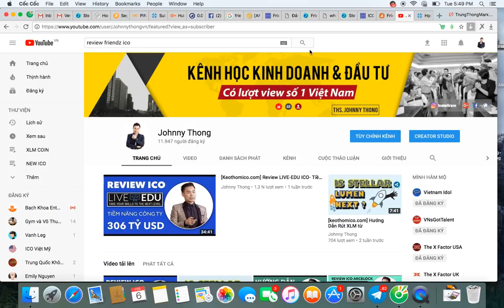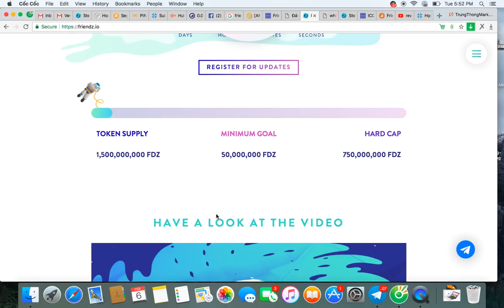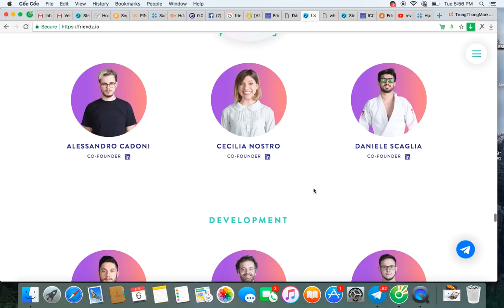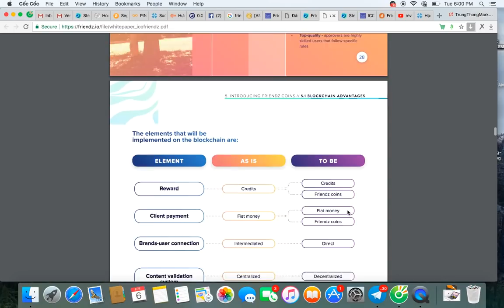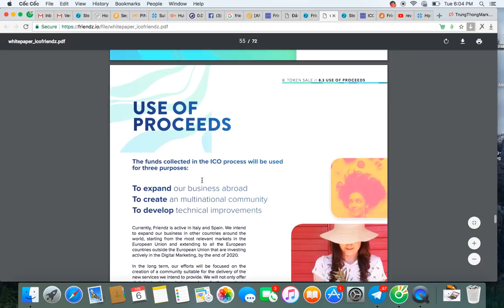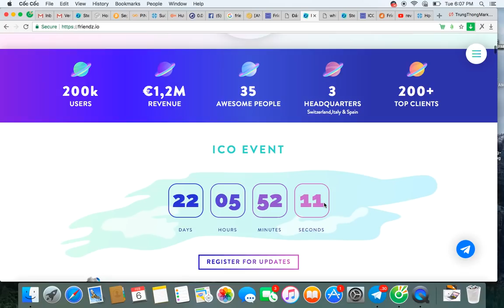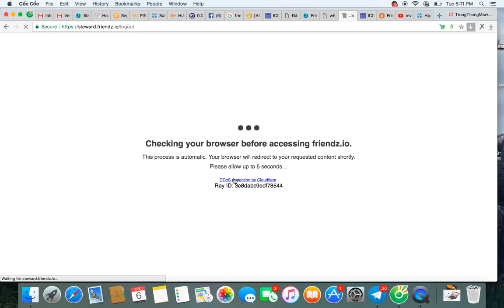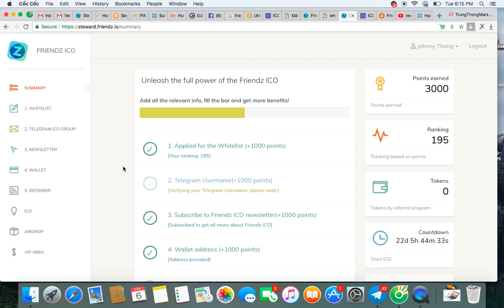[Keothomico.com] Review ICO FRIENDZ Có Sẵn Hệ sinh thái Và Cách Nhận 3000 Token Miễn phí